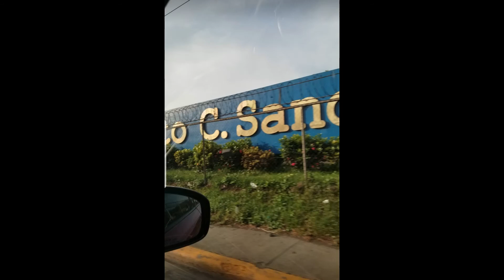Manejando por !! NICARAGUA !!hacia !! BLUEFIELDS !! 2019